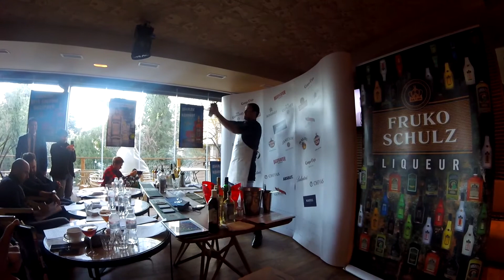Южный Кубок Крыма 2016. ll - всекрымский конкурс барменов. Адиль Желнов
Кубок Крыма 2016 - Адиль Желнов